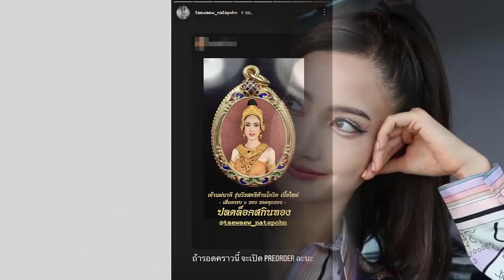ហួសចិត្ត! ចត្តាឡីស័ក៤ដង​ តារាស្រីថៃTaew គេចផុតពីកូវីតរហូត ដល់ថ្នាក់គេយករូបនាងទៅធ្វើបន្តោងកាត់គ្រោះ